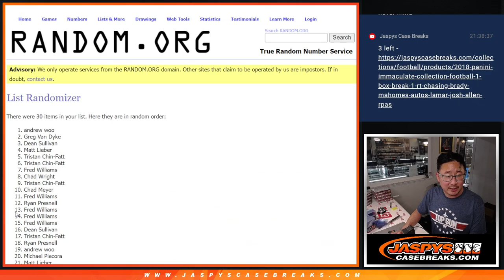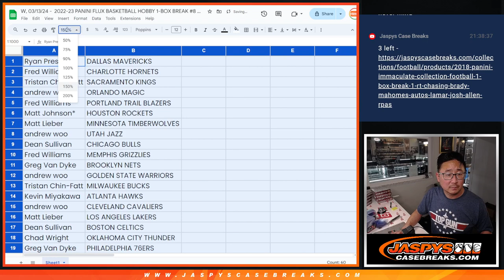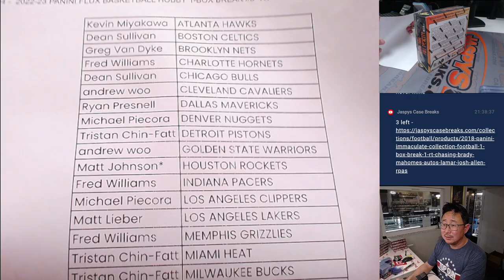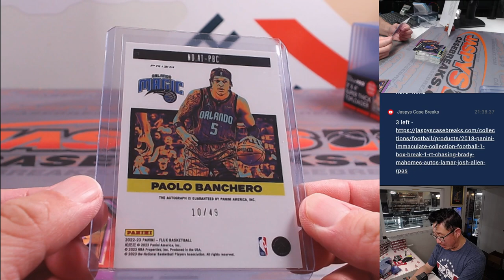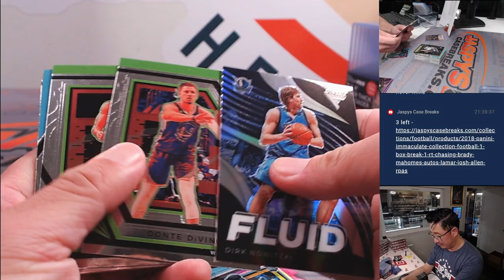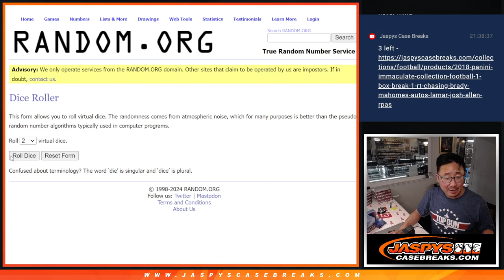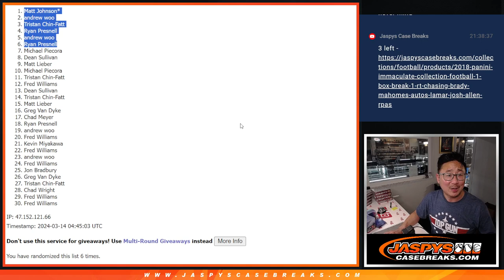BANCHERO AUTO! - W, 03/13/24 - 2022-23 PANINI FLUX BASKETBALL HOBBY 1-BOX BREAK #8 *RT*